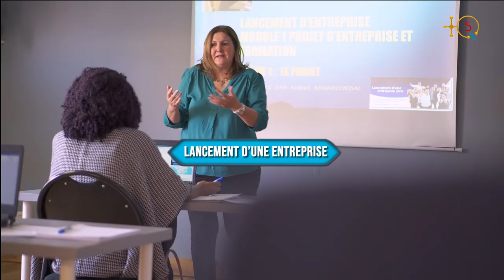Entretien avec l’écrivain Louenas Hassani, auteur de « Fou d’Ahlam »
L’écrivain Louenas Hassani vient de publier son 3ème roman intitulé « Fou d’Ahlam » aux Éditions David après « La coureuse des vents » et « La république de l’abîme  » parus aux Éditions l’Interligne.

Né en Kabylie maritime, à Bgayet (Bejaia), plus exactement à Aokas, Louenas Hassani a quitté son pays de naissance en 2001 pour poursuivre ses études en France, à Paris. En 2006, il immigre au Québec. Il est actuellement enseignant dans une école publique à Ottawa.

Écoutons Louenas Hassani décrire « Fou d’Ahlam » ou l'amour au temps du coronavirus et de la répression.

TQ5 Media